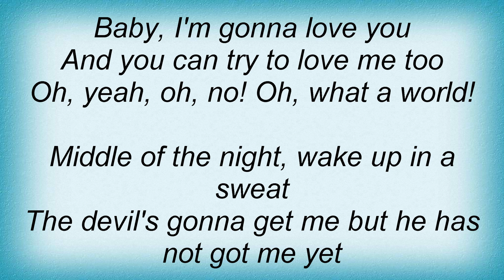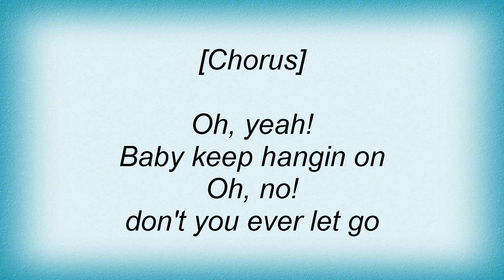17064 Paul Brady - Oh What A World Lyrics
17064 Paul Brady - Oh What A World Lyrics